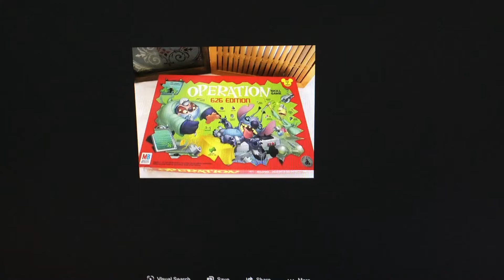Operation silly skill game 626 edition